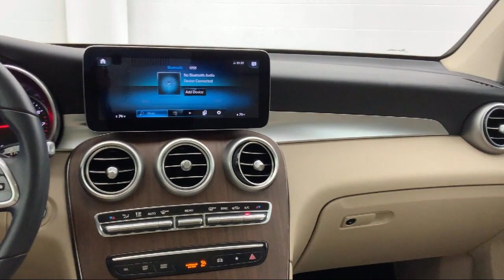2020 Mercedes-Benz GLC 300 Glendale Burbank Los Angeles Pasadena Beverly Hills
2020 Mercedes-Benz GLC 300 Stock Number: 22M242A Vin:WDC0G8DB2LF712334.

CalStar Motors
700 S Brand Blvd